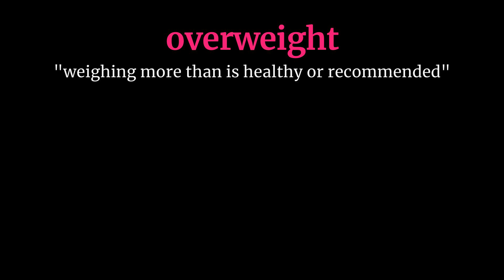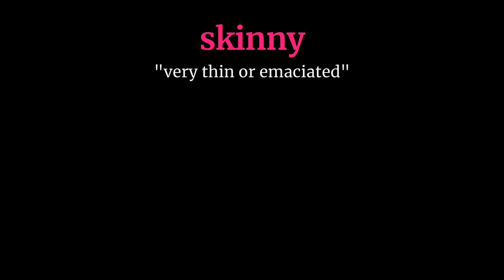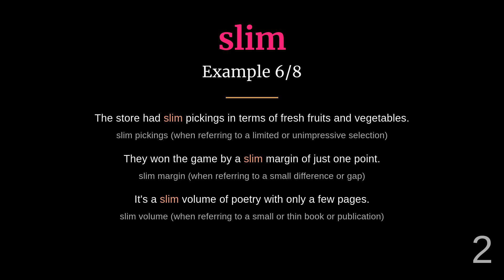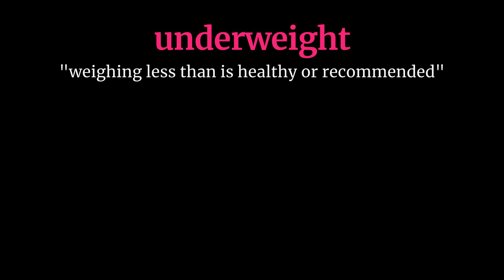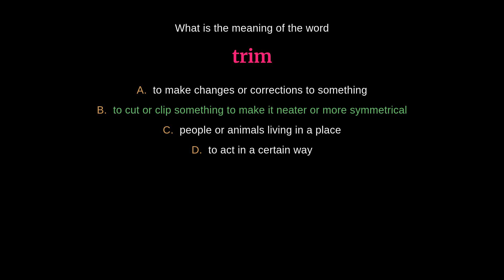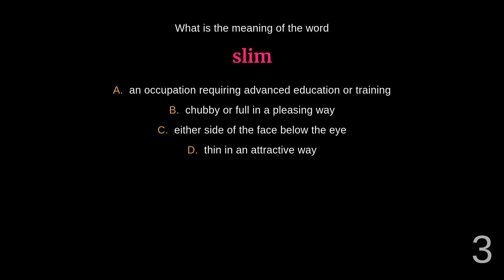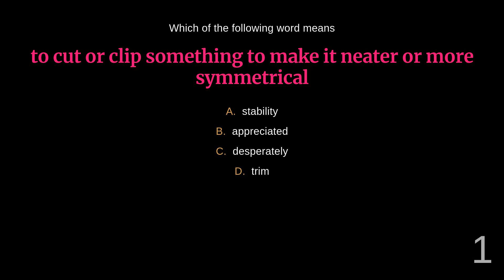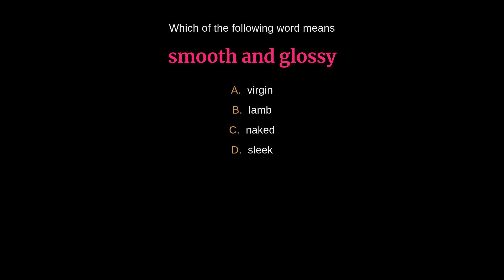34 Weighty Words: A Vocabulary List (Part 2/2)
Explore a collection of 34 words related to weight, including athletic, wiry, and more. Enhance your vocabulary with terms describing varying degrees of heaviness and lightness.

00:00 - Introduction
00:03 - Meager
00:34 - Overweight
01:07 - Plump
01:39 - Ponderous
02:10 - Portly
02:40 - Rangy
03:11 - Skinny
03:43 - Sleek
04:12 - Slender
04:40 - Slim
05:15 - Spare
05:45 - Stocky
06:14 - Tenuous
06:51 - Trim
07:24 - Underweight
07:55 - Voluptuous
08:26 - Wiry
08:56 - Quiz
17:38 - Outro